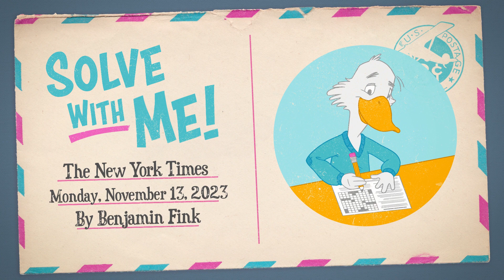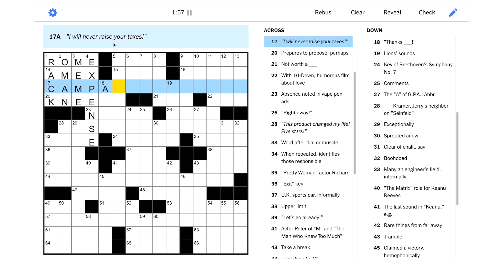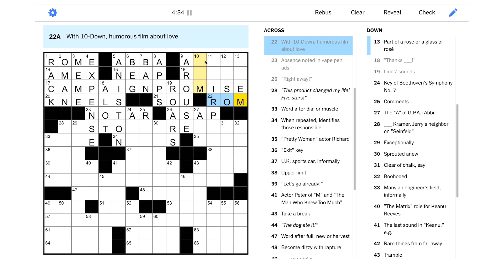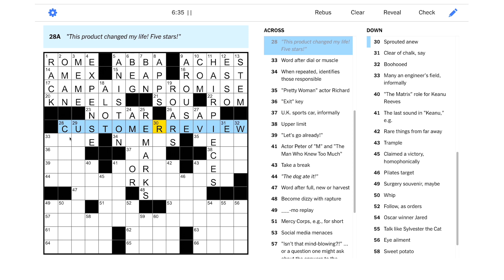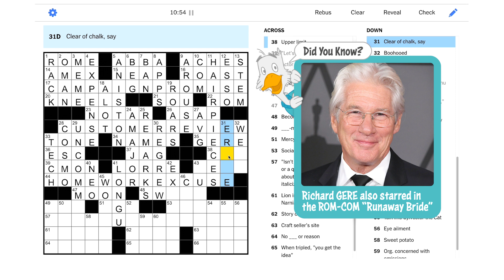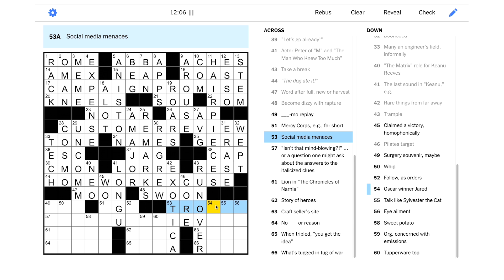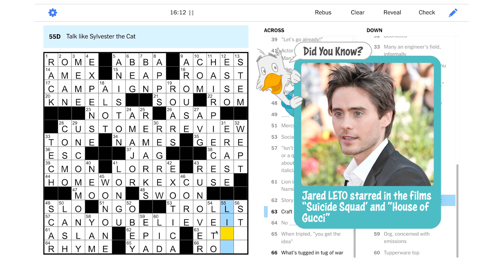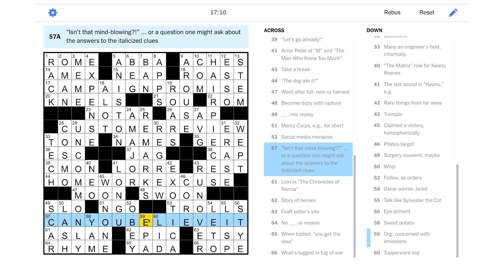Solve With Me: The New York Times Crossword - Monday, November 13, 2023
It's time to solve the Monday NYT puzzle again, isn't that mind-blowing?!

This is the New York Times crossword for Monday, November 13, 2023 by Benjamin Fink - Edited by Will Shortz.